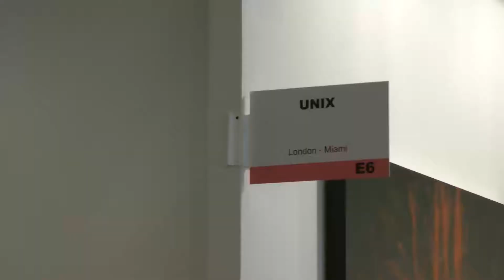Ingrid Dee Magidson at Art Miami represented by Unix Fine Art Miami/London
Ingrid Dee Magidson shows her work at Art Miami represented by Unix Fine Art of Miami and London.